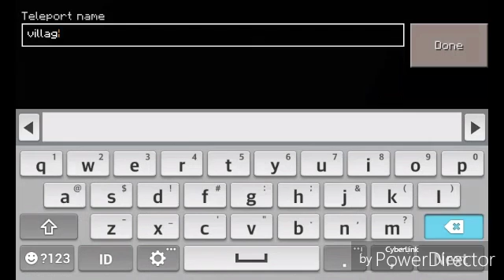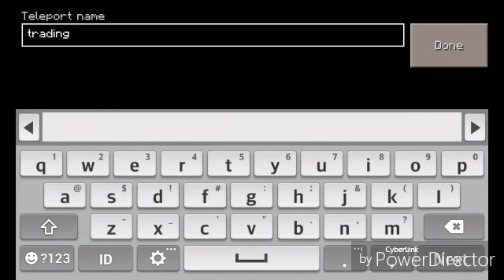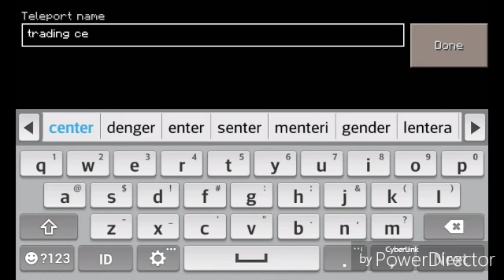My survival series